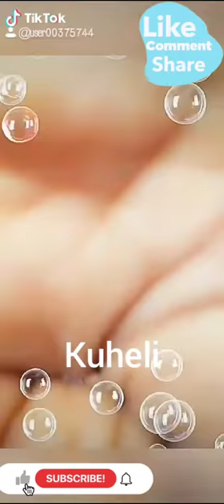our all friend together on a video 🙃🙃🙃